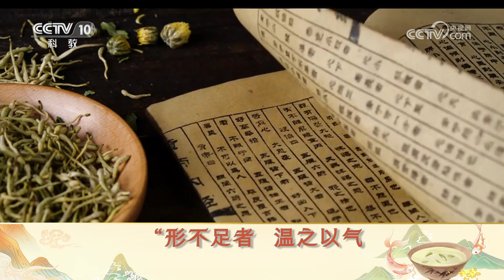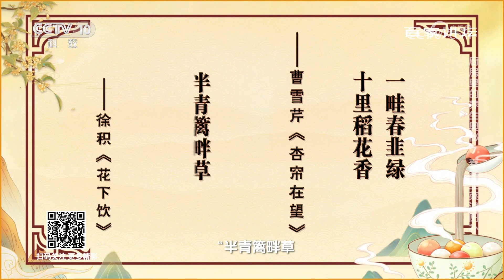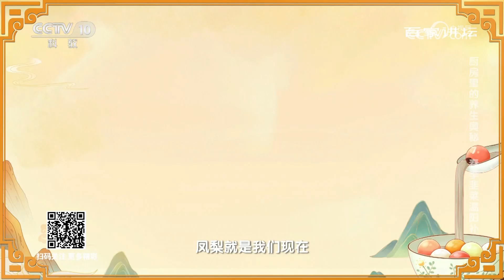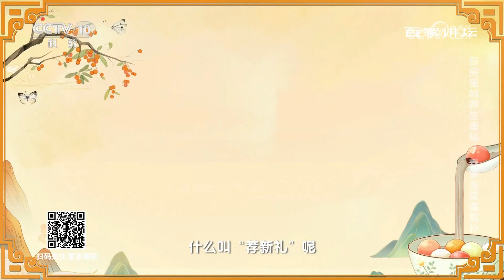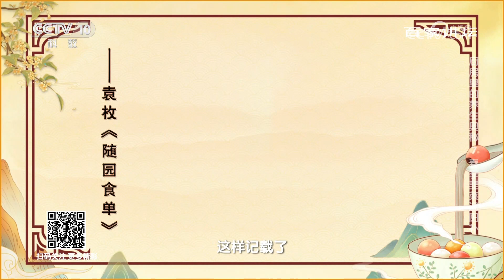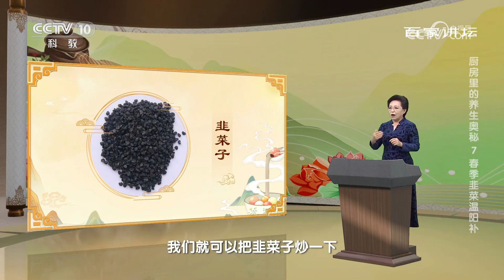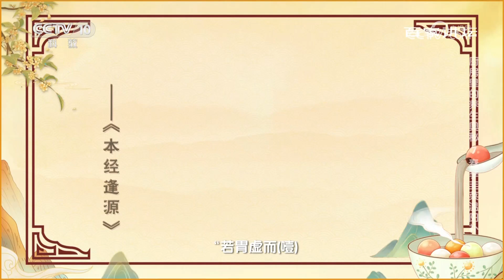为什么古代祭祀会用到韭菜？食用韭菜又有着怎样的禁忌呢？厨房里的养生奥秘7 春季韭菜温阳补 20231006 | CCTV百家讲坛官方频道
本期节目主要内容：在中国千家万户的餐桌上，韭菜是一种十分常见的食材。无论是饱腹感十足的主食、充满烟火气的烧烤，还是锅气满满的炒菜，韭菜都能与各式食材在多样纷繁的烹饪方式下巧妙搭配，以其独树一帜的奇妙风味，造就一道道令人馋涎欲滴的美味佳肴。味辛性温的韭菜自古以来便被视作滋补的上佳之品，在诸多朝代之中，韭菜更是被赋予了诸多不同的意义。那么，韭菜这个普通的食材，究竟有哪些食疗养生价值？